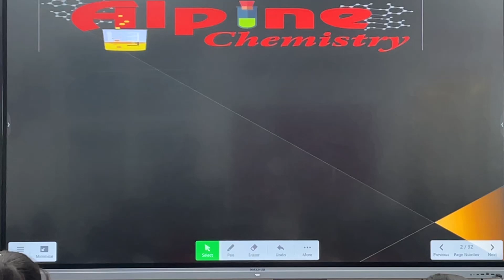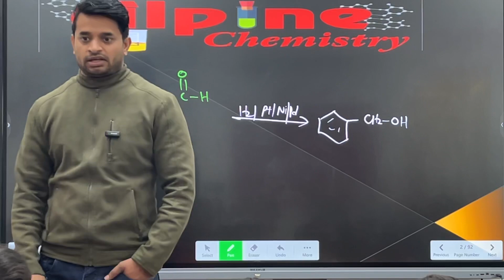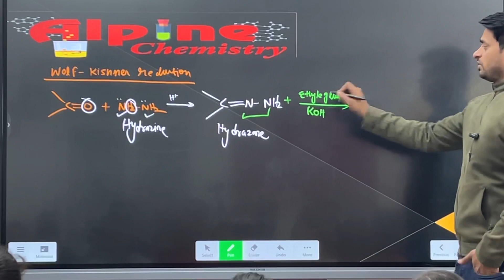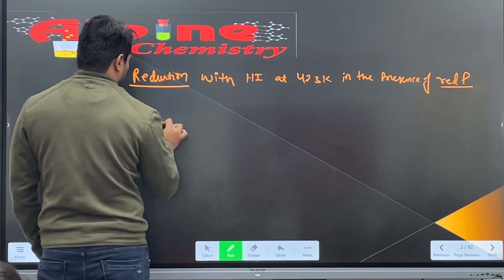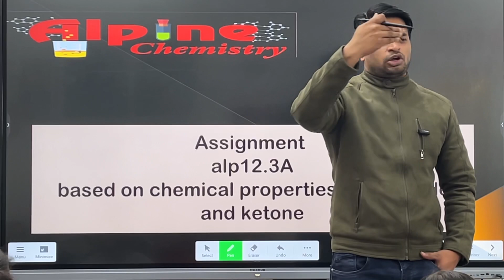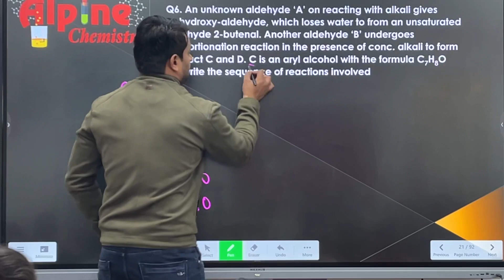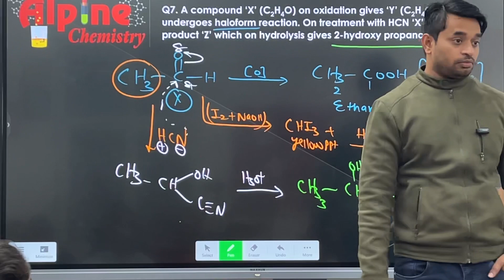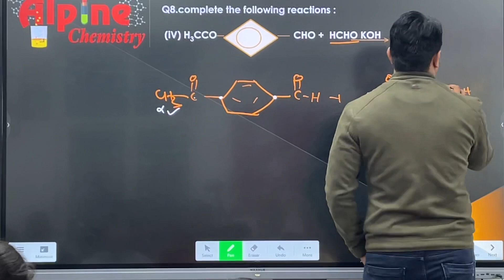wolff kishner reduction |clemmensen reduction| CLASS-XII|2024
clemmensen reduction
REDUCTION OF CARBOMYL GROUP